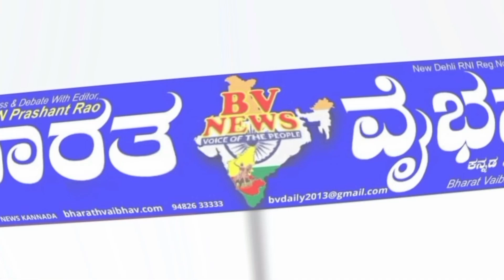Chikkodi:ಚಿಕ್ಕೋಡಿ ತಾಲೂಕಿನ ನನದಿ ಗ್ರಾಮದಲ್ಲಿ ಚಿರತೆ ಪ್ರತ್ಯಕ್ಷ